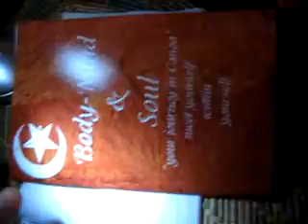Música :Letra do Mario e caligrafia minha kkkkk Momento de Criação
Compondo  ao vivo uma canção na Pousada Luna Rosa Mario Tossi & Jura Montenegro